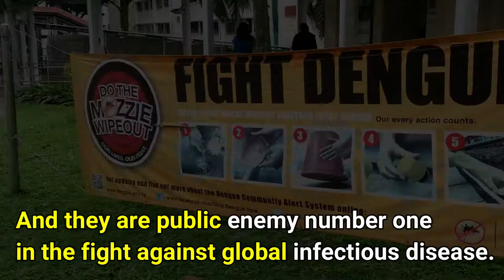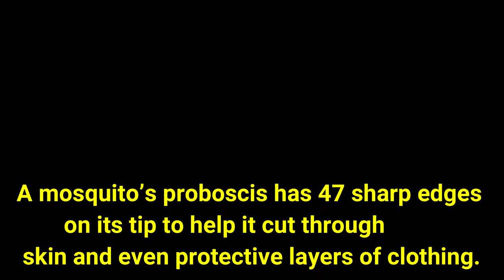Did You Know? Mosquito Has 47 Teeth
Mosquito is a vector that carries deadly viruses. According to scientists in their proboscis there are 47 sharp edges.Unlike humans they do not use this Proboscis to chew food,they use it to suck blood.
Only the female mosquito suck blood from humans.